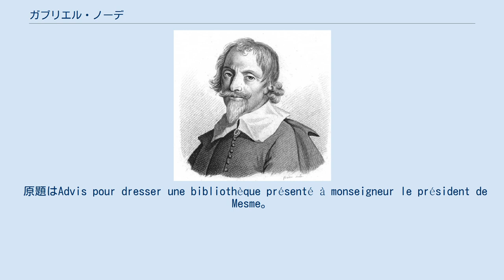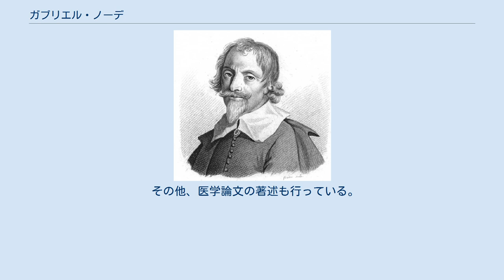ガブリエル・ノーデ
ガブリエル・ノーデ ガブリエル・ノーデ（Gabriel Naudé、1600年2月2日 - 1653年7月10日）は、フランスの司書。
マザラン図書館の司書として知られ、近代図書館学の祖ともいわれる。
主な著書に『図書館設立のための助言』（Advis pour dresser une bibliothèque）がある。
 パリのサン・メリ教区で生まれる。
裕福ではないが学問を尊ぶ家庭で育ち、優秀な成績をおさめる学生だった。
ルモワーヌ枢機卿のコレージュ・ド・ナヴァールで修辞学を学び、その後パリ大学の医学部に進学した。
大蔵省下級官吏だった父に聖職者の道を進むことを望まれながらも、出世の見込める聖職者ではなく、自らの知識を役立てる職業として医師になることを目指したといわれている。
 パリ大学在学時には、人文学者ルネ・モローやモラリストのピエール・シャロンの影響を受けた。
20歳の時に学費を得るためパリ高等法院院長アンリ・ド・メームの私設図書館「メンミアーナ図書館」の責任者となったことがノーデの図書館人生の出発点となり、ノーデの図書館に対する哲学としての『図書館設立のための助言』執筆につながったとされている。
この頃、ノーデが学んだ医学は、迷信的な療法から近代科学的療法に変化しつつある時期であり、ノーデは科学的根拠をもった考察によるいくつかの書籍を出版している。
 1626年にノーデはド・メーム卿の許可を受けてイタリアのパドヴァ大学に留学、医学の研究に取り組んでいたが、父の死去により医学の道をあきらめ、パリに戻った。
 1631年、パリに戻ったノーデはジャック・ド・トウの図書館司書ピエール・デュピュイとローマを訪れ、デュピュイの紹介でローマ教皇庁大使のダ・バーニョ、バルベリーニ卿のそれぞれの私有図書館を手伝うことになり、イタリアに11年滞在していた。
 1642年、フランスの宰相・リシュリュー枢機卿に招かれてパリに戻るが、同年末にリシュリューは亡くなり、次に宰相となったジュール・マザラン枢機卿の創設したマザラン図書館の司書となる。
マザランは、私邸の図書館を一般公開する構想を持っていたが、これはすでにノーデがかつてより提言していたものであった。
ノーデは、通りに面した場所に扉を設け、人々が通りから直接図書館に入れるようにしたという。
 マザランはノーデに蔵書管理の一切を任せており、大量の資料収集のための旅費や蔵書を収めるための屋敷改修なども多額の費用を投じて行っているが、1642年から1651年まで、ノーデがヨーロッパ中を奔走して集めた本は4万冊以上に上り、その結果、マザラン図書館はヨーロッパで最大級の図書館となっていた。
 しかし、1648年にフロンドの乱が起きると、マザランはその地位を追われて亡命し、財産は没収された。
マザランの首には懸賞金がかけられていたが、そのための金を調達するためにマザランの蔵書は競売に賭けられ売却されてしまう。
ノーデは自らそれらの本を購入し、散佚を防ごうとして数千冊の本を救ったとされている。
 1652年、スウェーデンのクリスティーナ女王により招かれて、蔵書管理を行うべくウプサラに渡ったが、折り合いが悪くなりフランスに帰国することになる。
しかし、翌1653年、帰国の途上に国境近くのアブヴィルで病に倒れ、アミアンで亡くなった。
享年53歳。
 原題はAdvis pour dresser une bibliothèque présenté à monseigneur le président de Mesme。
 ノーデ27歳時に公刊。
徹底した学術的価値のある図書の収集及び利用者への公開を説き、近代図書館の理論的基礎を築いたとされる。
図書構成論としては「古典とともに新しい科学の著作」「論争のある主題については反論書」「原書と翻訳書」の所蔵を求め、公平な選書、原書と2次的著作の系統的収集を唱え、全体の3分の1を割いて、図書コレクションの質の大切さについて言及している。
「あらゆる領域を網羅した蔵書の必要性」についての考え方は、後世の図書館経営論に大きな影響を与えた。
 表題に「メーム会長閣下に提出する」とあるが、ノーデは献辞の中でド・メーム卿に対し、このような不遜な表題で忠告めいたことを意見提示するのは、自らの経験や理論に価値を感じたうぬぼれなどではなく、ド・メーム卿の図書館をフランスで最も有益な図書館にするための誠意と...